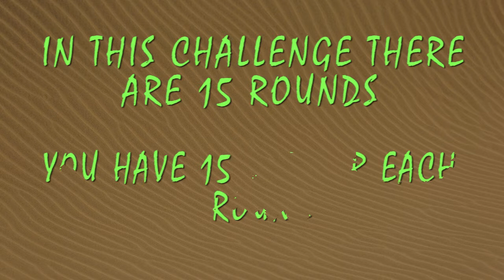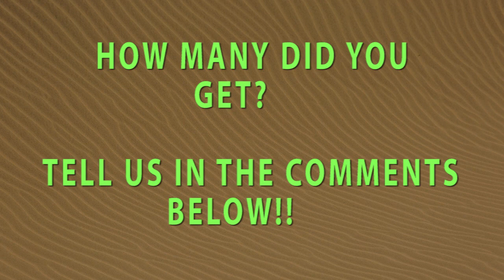GUESS THE MUSICIAN BASED ON THE PHOTO SHADOW | PHOTO QUIZ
Welcome to GUESS NOW!!

Speed up your brain with a new set of adventure riddles!
These tricky brain teasers will stretch your brain and challenge your logical skills!
Logic riddles with answers will increase your brain power and keep your brain fit!
Some studies have shown that people who solve different riddles every day have a higher IQ score than others.
So, if you want to improve your logical skills, start doing it too!

emoji quiz , emoji challenge , emoji puzzle .

This Channel does not promotes or Encourages any illegal activities and all content provided by this Channel is meant for Educational and awareness learning purpose only.